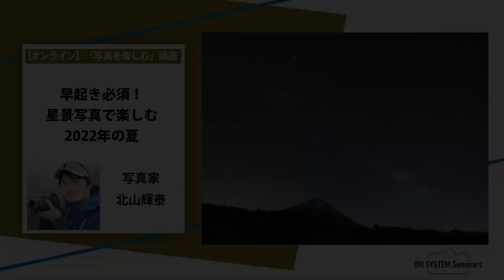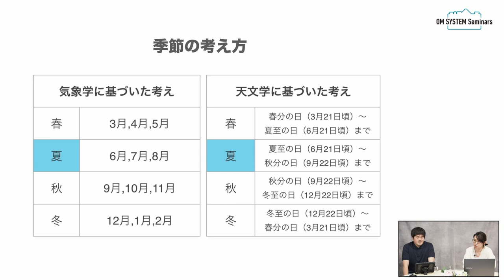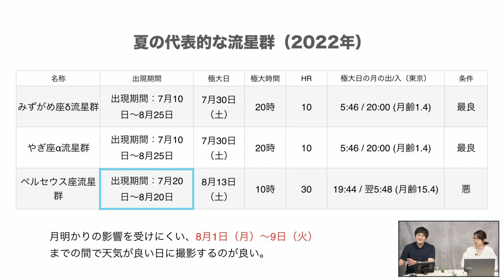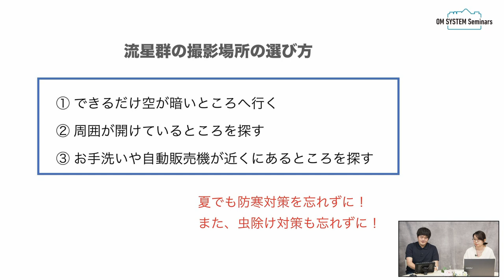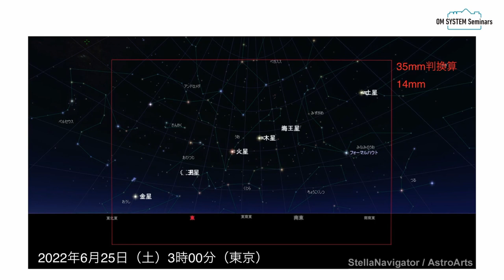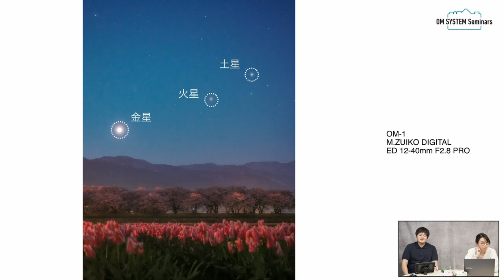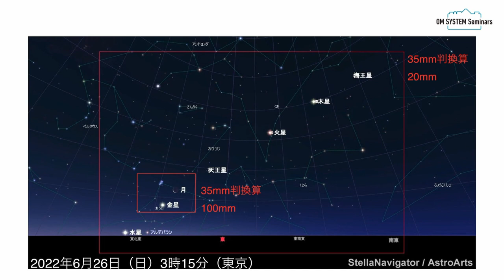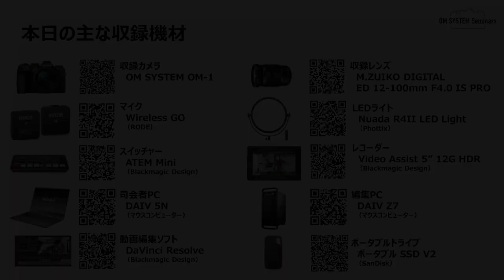「写真を楽しむ」写真家 北山輝泰「早起き必須！星景写真で楽しむ2022年の夏」～OM SYSTEM ゼミ～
夜でも暖かい夏の季節は、のんびり星空を眺めるのに最適です。この講座では、夏に見るべき星空や、撮るべき被写体を中心にご紹介します。また、2022年ならではの天文現象についてもご紹介しますので、ぜひ最後までご視聴いただければと思います。

【目次】
0:00 オープニング
1:45 季節の考え方
4:07 夏の星景写真
7:15 OM-1で手持ち星景写真
12:04 2022年の夏に狙いたい被写体
12:50 流星群について
19:15 2022年6月25日AM3:00（東京）に見られる天文現象
26:46 2022年6月26日AM3:15（東京）に見られる天文現象
30:07 エンディング

【講座の中でご紹介している機材】
・M.ZUIKO DIGITAL ED 7-14mm F2.8 PRO
（35mm判換算 14-28mm相当）
・M.ZUIKO DIGITAL ED 8mm F1.8 Fisheye PRO
（35mm判換算 16mm相当）
・M.ZUIKO DIGITAL ED 40-150mm F2.8 PRO
（35mm判換算 80‐300mm相当）

■Photo Recipe（フォトレシピ）
写真家 北山輝泰「OM SYSTEMで夏の星空を撮りに出かけよう」

【写真講座】OM SYSTEM ゼミ
ご自宅のパソコンやスマートフォン・タブレットを通して、カメラのレッスン動画をはじめ、
それぞれのジャンルに精通した写真家の講義をお楽しみください。

【公式アプリが登場！】
スマートフォン用アプリ「OM SYSTEM 公式アプリ」をリリースいたしました。
製品やオンラインショップなどの最新情報を受け取れるだけでなく、シーンや被写体のほか、季節に応じた撮影テクニックなどの
コンテンツを見ることができます。
さらに、お持ちのカメラや興味のある被写体に応じておすすめのコンテンツが表示されます。
ぜひダウンロードください。